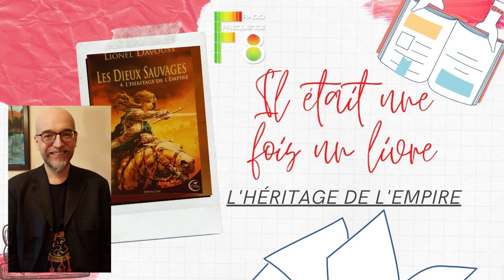L'HERITAGE DE L'EMPIRE | MERCREDI | IL ETAIT UNE FOIS UN LIVRE